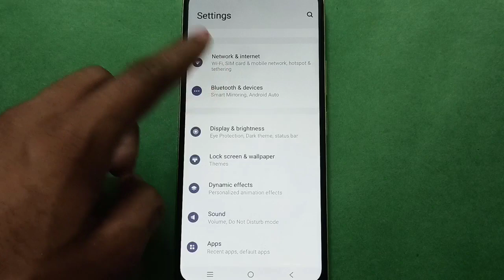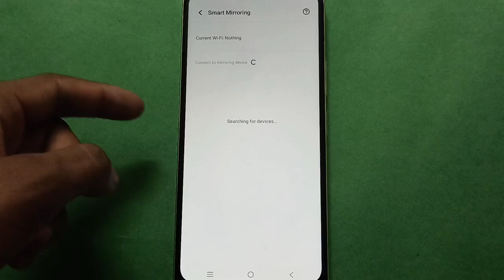Vivo X21 How to Connect Smart Mirroring In setting, Vivo X21 mobile setting kese use kare